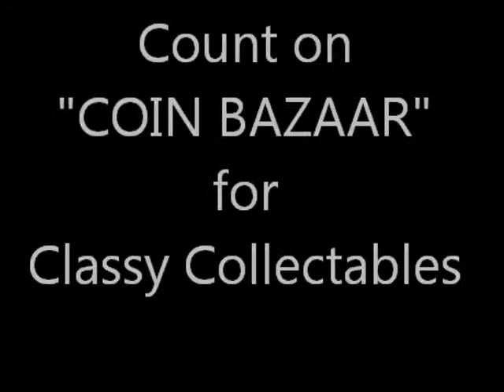EURO 2012 Shooting the Ball Silver Coin Isle of Man 2012.wmv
This silver coin celebrates the EURO 2012, the European Football Championship. It depicts the action of shooting a football. It was issued by the Isle of Man in 2012. A certificate of authenticity is accompanied to show it's limited issue.